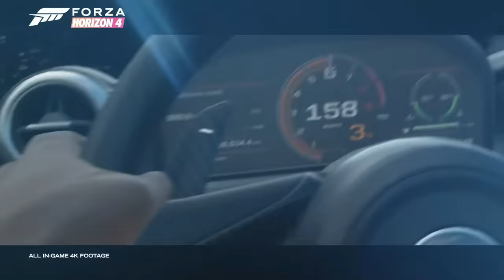Forza Horizon 4 - Seasons Change Everything | Autumn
Join Ralph Fulton and the team from Playground Games as we take a closer look at seasons in Forza Horizon 4.

Learn how each season changes gameplay in a series of four weekly livestreams, featuring never-before-seen gameplay and answers to community questions. The second in our four part series takes an in-depth look at Autumn, featuring a Showcase Event, Barn Finds, Forzathon Live and much more.